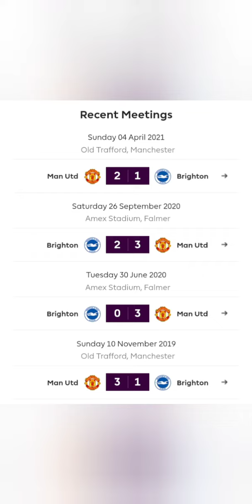Match prediction between Manchester United and Brighton (betting tips)